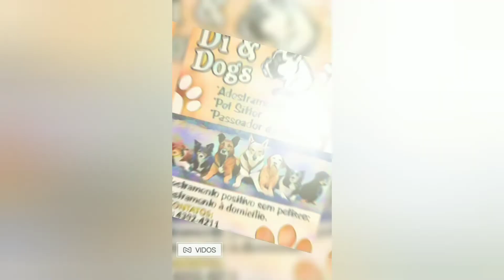adestrando malamute do Alasca óbediencia e controlando ansiedade!!!